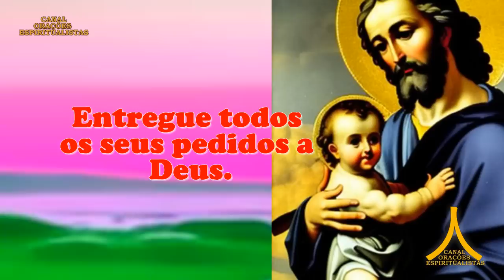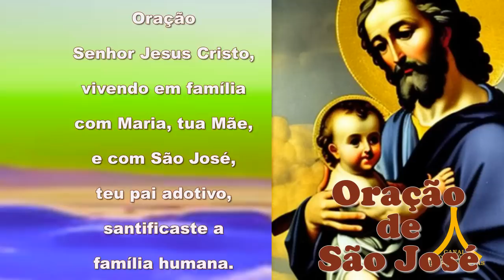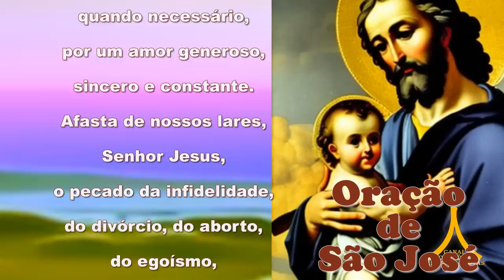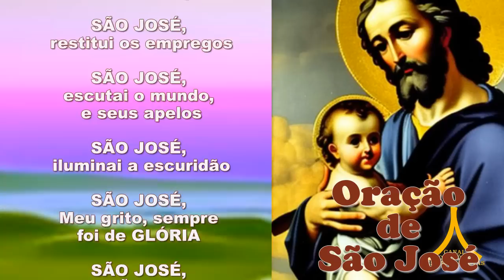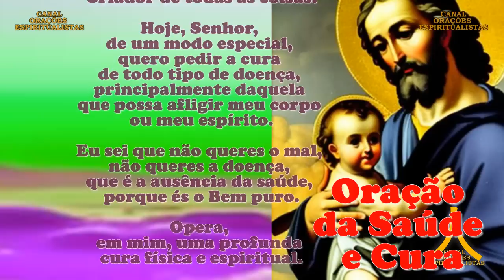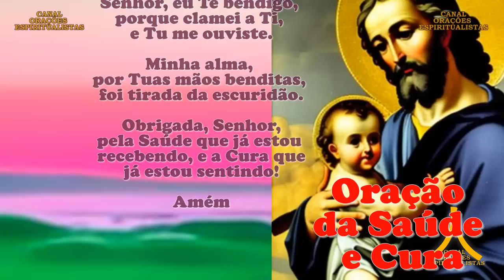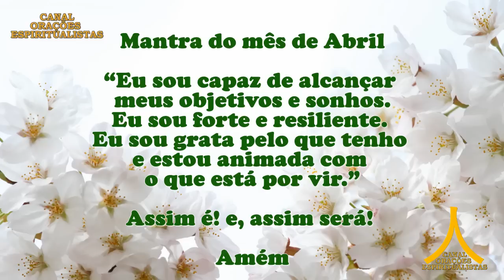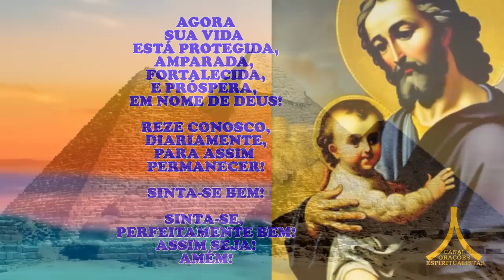Oração da Manhã e para todo dia 16 de abril de 2023, Domingo, São José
Bênção da Família, após os Mantras.

Amém.

Assim seja!

Amém.